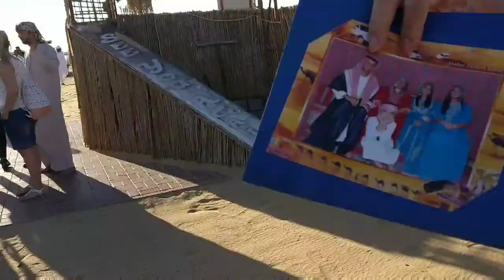Dubai Desert Safari - Rayna Campsite Overview